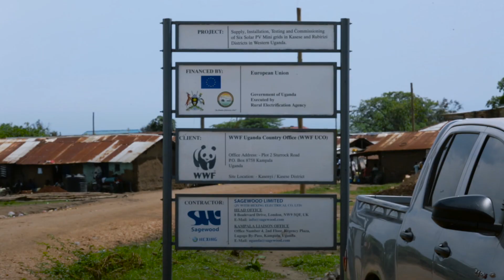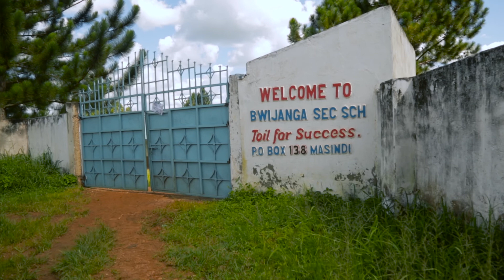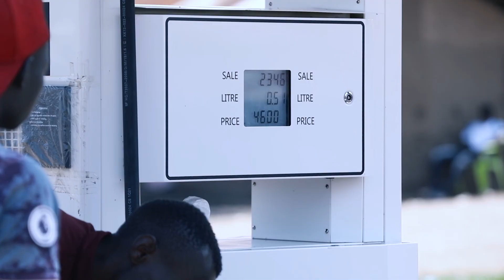EU Solar project video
Short version of the EU Solar project highlighting key successes